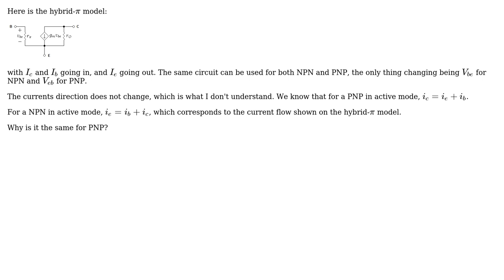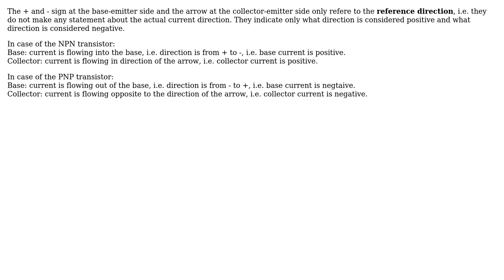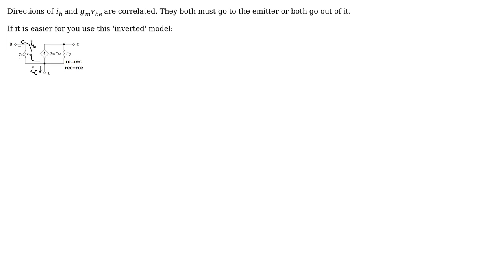Why are the current directions in the hybrid-$pi$ model for BJT the same for both NPN and PNP?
Electronics: Why are the current directions in the hybrid-$pi$ model for BJT the same for both NPN and PNP?

With thanks & praise to God, and with thanks to the many people who have made this project possible! | Content (except music & images) licensed under CC BY-SA | Music | Images & others | With thanks to user setrst user Oli Glaser user Null user Douglas Edward user Curd user Andy aka and the Stack Exchange Network Trademarks are property of their respective owners. You are responsible for your own actions.